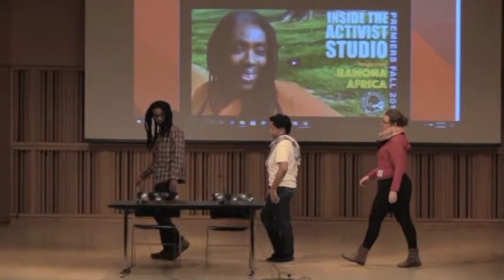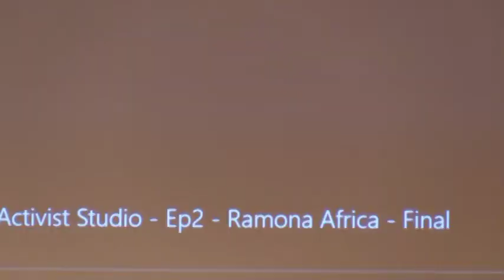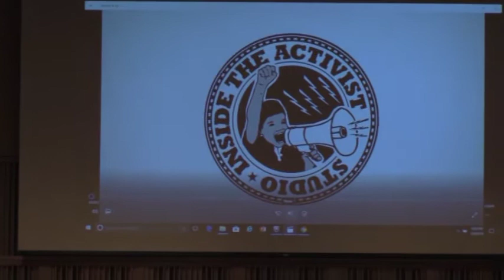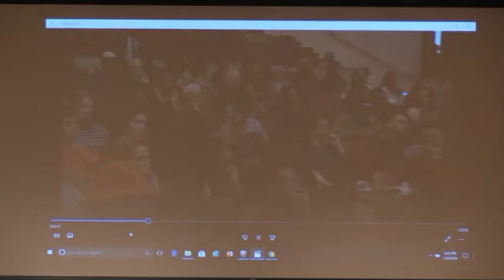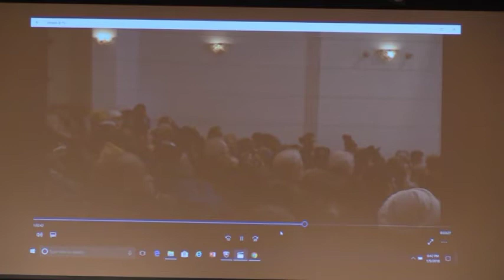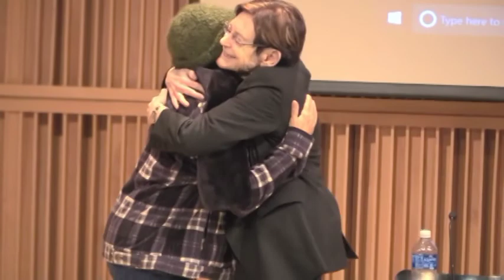Dialogue on White Supremacy-Capitalism-The Second Amendment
Video cuts of Ramona Africa Interview
Roxanne Dunbar-Ortiz
Johanna Fernandez
Pam Africa